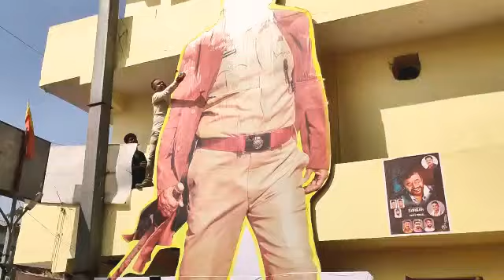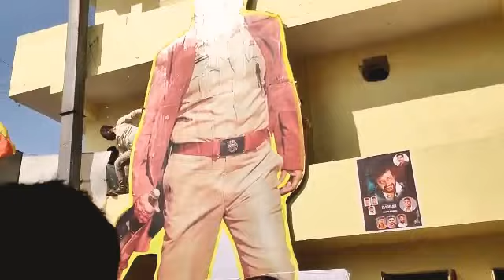Darbar rajini celebration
Darbar rajini fans celebration